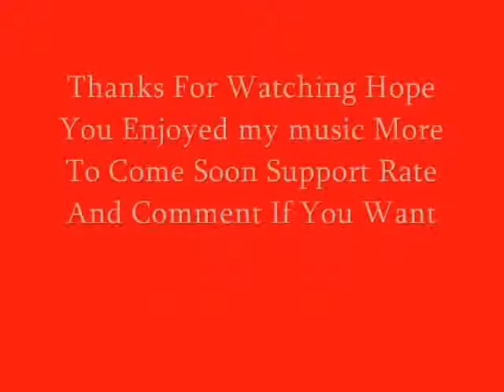Great countries :Danish Metal The Best Of The Best Part 1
the new serie of my project will take on danish metal compilation which is the best scene in my opinon great bands from all over the genres less sellouts and stuff anyway hope u enjoy this video